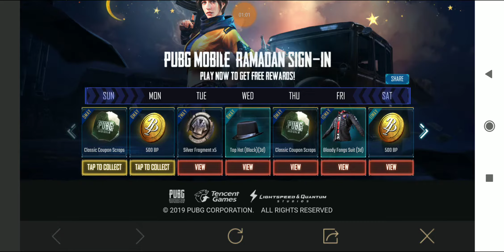New Events 30 Free Rewards in 30 days in PUBG MOBILE | 5th May to 4th June | TRG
Guys follow us on every Social Media to get update